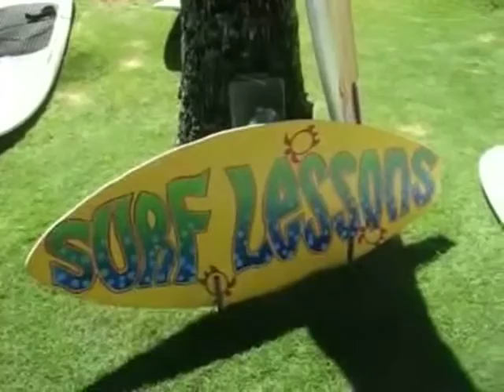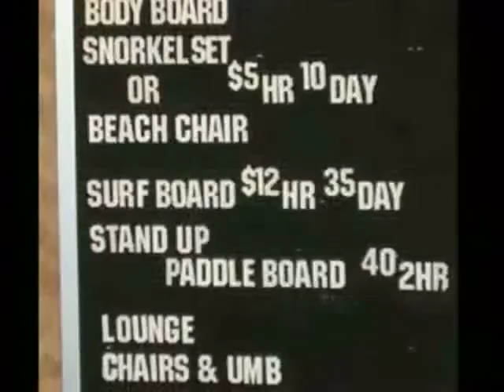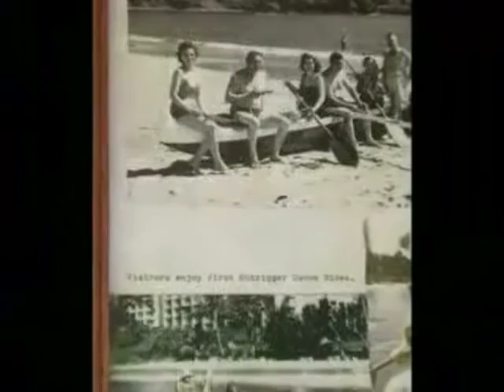Hawaii And Me (Prt 1 / 7 mts) By PeteN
Hawaii And Me  (Prt 1)   /   a short doccie  (7mts ) highlighting some of the beauty of Hawaii . Music , graphics , presentation , production .